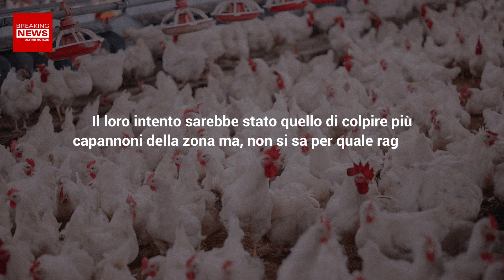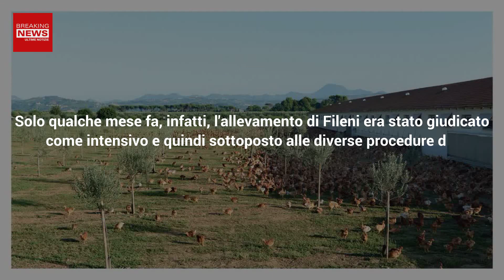Fileni, Rubano Il Rame: Migliaia Di Danni Per L'Allevamento!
Alcuni ladri hanno deciso di staccare la corrente elettrica per portare a termine un furto di rame. Tutto questo avrebbe causato dei danni di grande natura all'allevamento Fileni. Ecco che cosa è successo a Jesi.